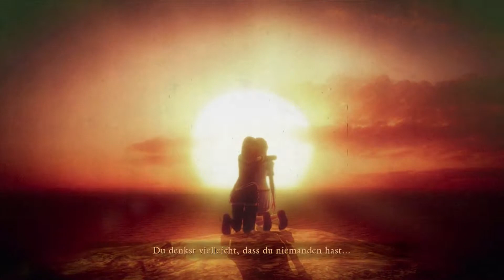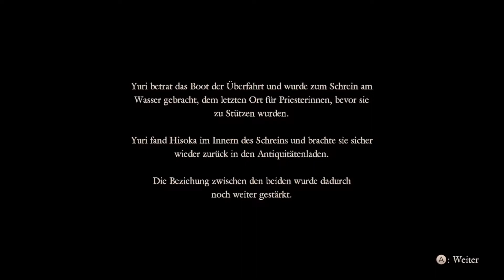Project Zero - Priesterin des schwarzen Wassers | Hisoka, du siehst so blass aus - Part 41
Oh nein! Hisoka wird zur Stütze!

Die ZockerMäuler in dieser Episode:
Steph: spielt und möchte Hisoka nicht verlieren
Nine: genervt von Hisokas Wasserbällen